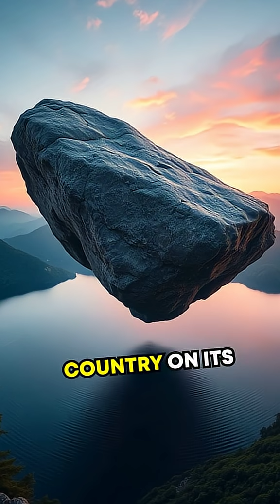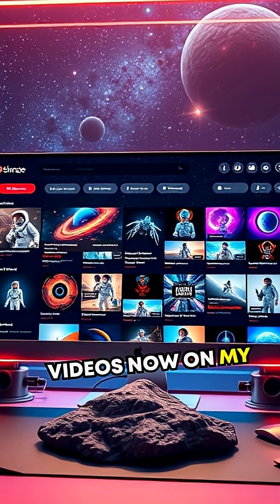This Asteroid is Bigger Than We Ever Imagined!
Did you know Earth isn’t immune to surprises from space? Dive into 10 mind-blowing facts about the asteroid that could re-write Earth's history. 🚀💥🌌

AutoClips has a lifetime plan which is what I have. With it you can make 70 - 80 videos monthly. They also have a variety of other great plans.

1. Collective of space collectors

2. Atomic Vintagee

3. Lost in Space Collectibles

4. SILOSURPLUS

5. sellitjoe

Did you know that our very own **solar system** contains more than just **planets**? This video dives into the discovery of a massive **asteroid**, so large that it blurs the lines between asteroid and planet, expanding our **space facts**. Embark on a journey of **space exploration** to the outer reaches of the **universe** and **galaxy**!